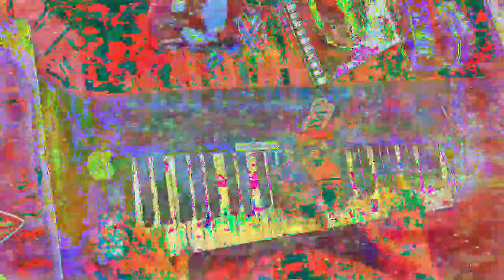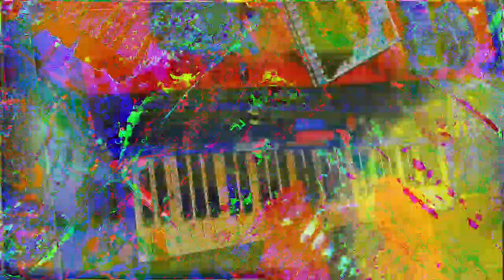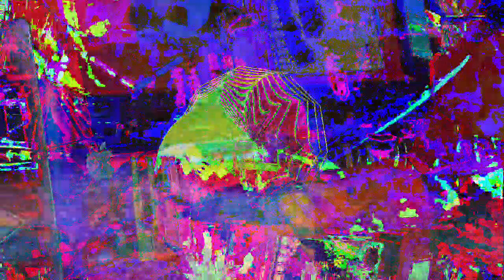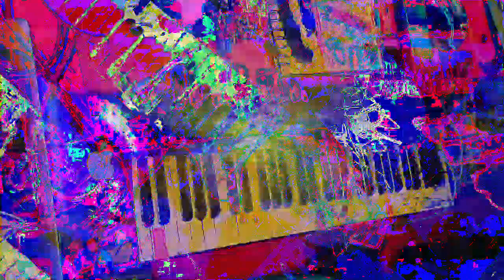[EPILEPSY WARNING] Movie 23 01 14 04h42m02s